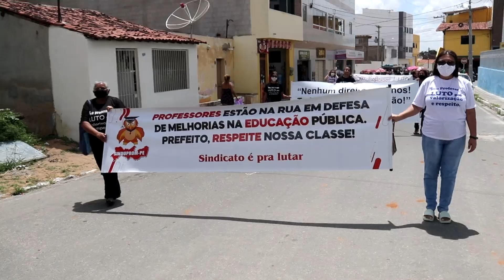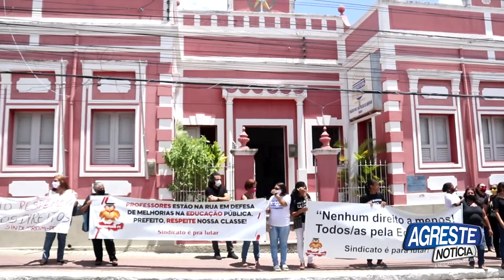PROFESSORES FAZEM PROTESTO COBRANDO REAJUSTE SALARIAL EM VERTENTES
Os professores da rede pública de ensino de Vertentes, Agreste Setentrional de Pernambuco, realizaram uma passeata, ontem (quarta-feira) cobrando o reajuste salarial garantido pelo piso nacional e o rateio do FUNDEF e FUNDEB. No ato, os educadores percorreram as principais ruas da cidade e pararam em frente à Prefeitura Municipal.
 Desconformidades com os valores do rateio do FUNDEB, realizado em dezembro e a falta de sinalização do prefeito Romero Leal (PSDB) em pagar o reajuste de 33% promulgado pelo presidente Jair Bolsonaro (PL), além da luta antiga pelos precatórios do extinto FUNDEF, foram os motivos que fizeram os profissionais do magistério de Vertentes em ir às ruas cobrar uma posição da gestão.
 A luta dos professores da cidade vem se estendendo desde 2017, com as constantes cobranças pelo rateio dos precatórios do extinto FUNDEF, que, segundo Dinalva Lima, Coordenadora Geral do SINDUPROM-PE, está em caixa desde 2018. No entanto, após todos esses anos, a Prefeitura do município nunca se reuniu para tratar desses assuntos, tampouco respondeu ofícios dos professores.
 Com o reajuste de 33% para os professores da rede pública definido pelo presidente Jair Bolsonaro (PL), a classe decidiu reforçar suas cobranças e realizou uma passeata em forma de protesto pelo centro da cidade.
 Segundo os professores, não há nenhuma sinalização da gestão municipal em cumprir com os pedidos da classe. Por outro lado, a Prefeitura do município informa que as equipes jurídica e econômica estão em campo, estudando a melhor forma de realizar esses pagamentos aos educadores.